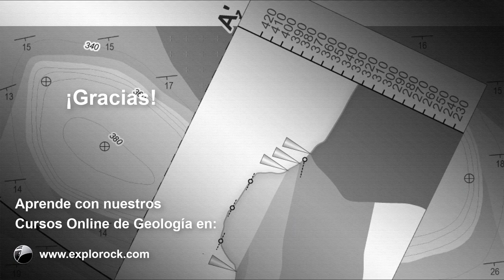Quick-Tip Nº38: Dibujo Geológico de Mapas y Secciones (38/71) I Explorock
En esta serie de videos te enseñamos a cómo realizar un adecuado dibujo geológico en 1 MINUTO. Aprende los criterios necesarios para el dibujo geológico en estratos horizontales/inclinados, fallas y pliegues. Asimismo, con esta ayuda te será más fácil leer, comprender e interpretar los mapas y secciones geológicas en cualquier situación.

👉 MATERIAL UTILIZADO Y ADAPTADO DE:

-Cohen, K.M., Finney, S.C., Gibbard, P.L. & Fan, J.-X. (2013; updated). The ICS International Chronostratigraphic Chart. Episodes 36: 199-204.

-Lisle, R. (2004). Geological Structures and Maps, A practical Guide. Third Edition. Elsevier Butterworth-Heinemann. 106p.

-Maltman, A. (1990). Geological Maps, An Introduction. Open University Press. 184p.

-Simpson, B. (1968). Geological Maps. Pergamon Press Ltd., London. 110p.